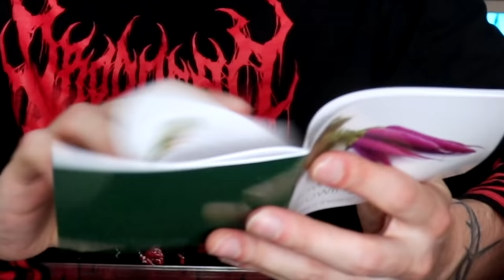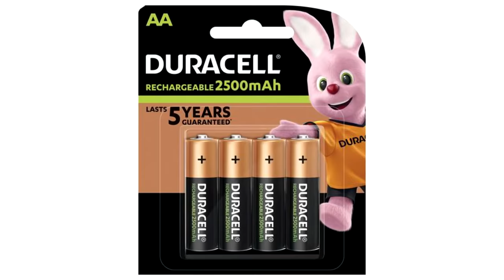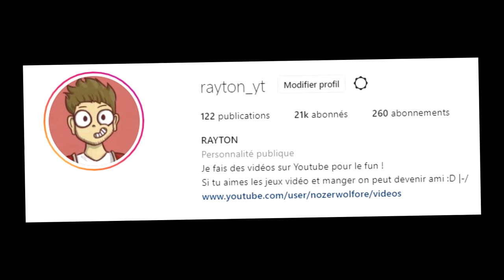J'AI ACHETÉ TOUT LES OBJETS ÉTRANGES de AMAZON !! (mauvaise idée..)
J'ouvre les pires objets que j'ai trouvé sur AMAZON ! 👍

Gros projet secret ce Samedi à 14h15.
Dans cette vidéo je fais un unboxing / déballage d'objet amazon drôle et satisfaisant